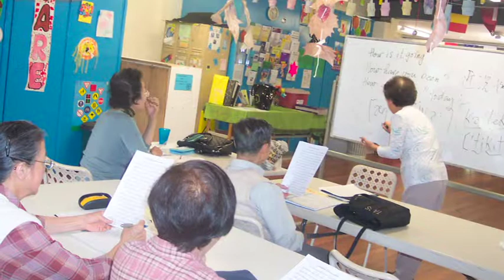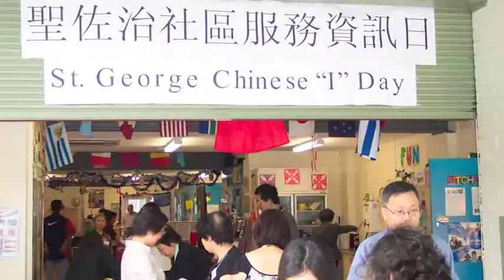Pole Depot Community Centre - Chinese Support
Pole Depot Community Centre Chinese Programs aim to meet the needs of the Chinese community in the St George area by providing services such as English classes, Chinese Frail Elderly Day Care, Parenting courses to its members, and assisting in their orientation to all aspects of life in Australia, including social, cultural, economic and public.

WHO ARE OUR CLIENTS?
Chinese residents who live in the St George area - local government areas of Hurstville, Kogarah and Rockdale.